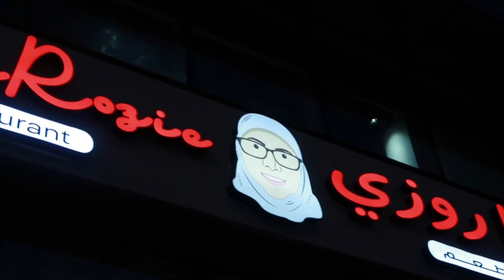Boodle Fight in Muntazah | Theycallmejhovz - Vlog # 83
Looking for a new and affordable Restaurant in Muntazah, Doha, Qatar?

Try Mama Rozie, they offers Malaysian, Indonesian and Filipino Food.

They also offers Boodle Fight! Try this it’s new!!!

You can share is with your family and friends...

For only 150qr for 4-5 persons you can enjoy this boodle fight.. also the good news... the rice is UNLIMITED!!!

What are you waiting for?? Head over now to MAMA ROZIE here in Muntazah...